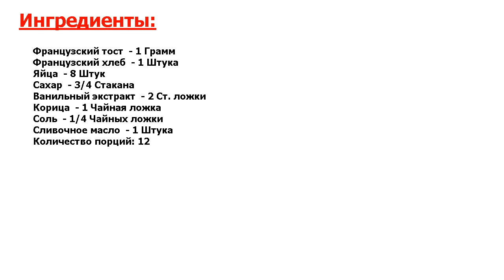Французская запеканка Рецепт, пошаговый, как приготовить, видеорецепт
Впечатляющий вкус! Рецепт приготовления французской запеканки на завтрак.